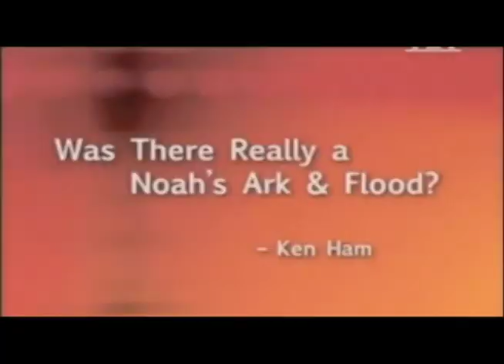Noah and His Floating Zoo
Noah's story presented as never before... with a talking robot! NOT in theaters this Friday!